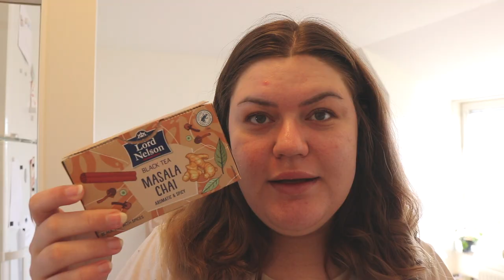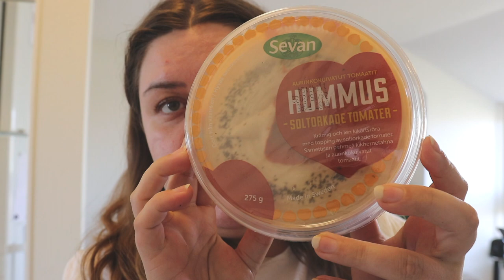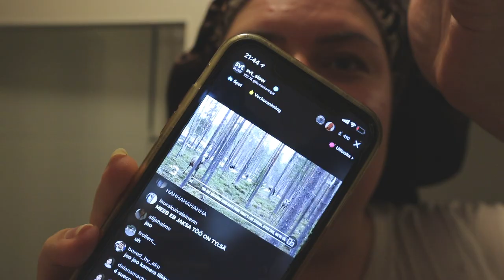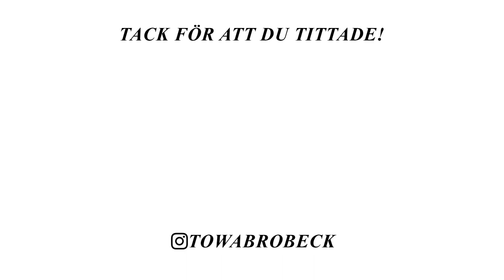RAMEN MATLÅDA RECEPT VAD JAG ÅT IDAG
I dagens video får ni se allt jag äter på en dag❤️

RECEPT:

Ramen matlåda:
1 tsk misopasta
1/2 svampbuljong
Pack choi
Vitlök
Japansk soja
Tofu
Sojabönor
Champinjoner
Nudlar

Gryta:
1 Zucchini
1/2 blomkålshuvud
1 broccoli
2 röda paprikor
2 gullökar
3 klyftor vitlök
1 burkar kokosmjölk
1 imat
1 tsk malen ingefära
2-3 msk curry
3 grönsaksbuljong
ca 1 dl japansk soja
1 tsk röd curry
1 tsk paprika pulver
1-2 dl gröna linser